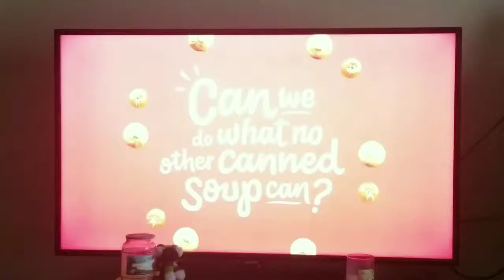Campbell's soup commercial yum num num num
Love this commercial! The song is so catchy!